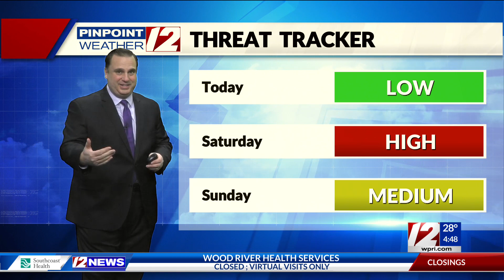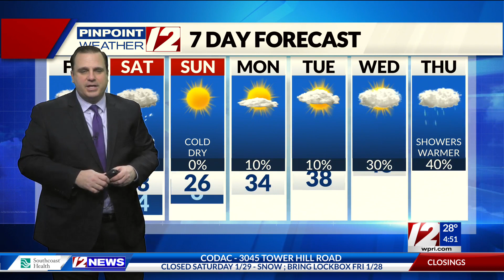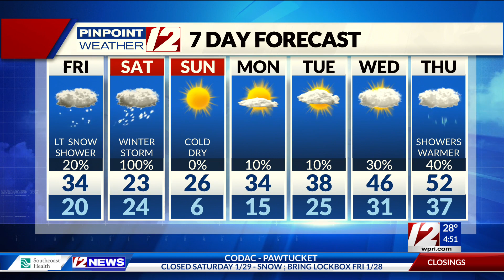Pinpoint Weather 12 Forecast